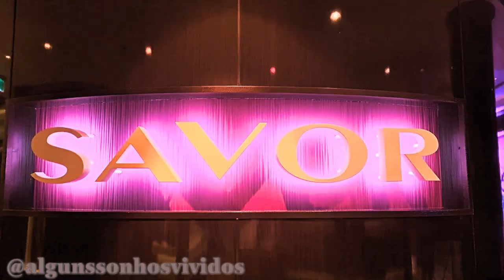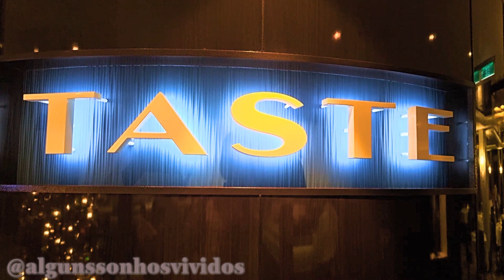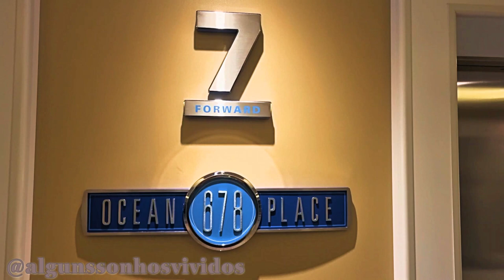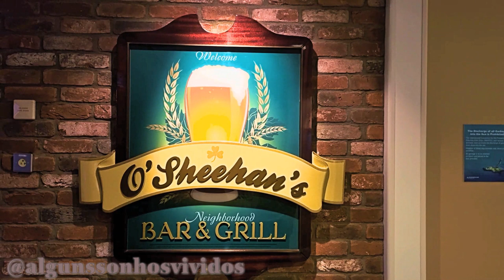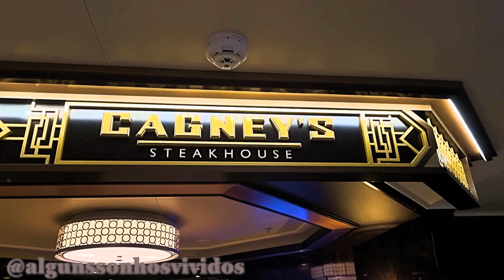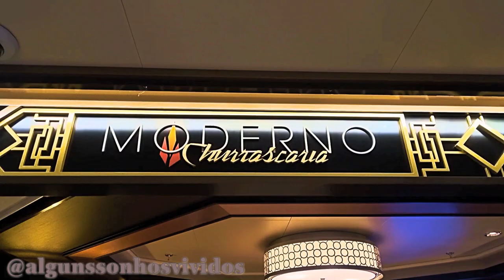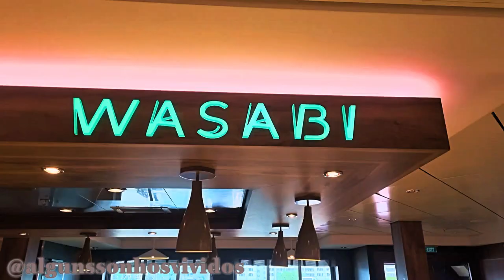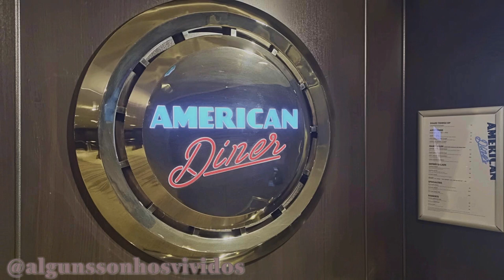Norwegian Getaway – Restaurants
00:09 Intro
00:52 Savor
02:12 Taste
03:57 Teppanyaki
05:45 Le Bistro
06:17 Illusionarium
07:57 The Tropicana Room
09:40 Shanghai's Noodle Bar
10:07 O'Sheehan's Bar & Grill
12:27 Cagney's Steakhouse
13:09 Moderno Churrascaria
13:43 The Bake Shop
14:08 Dolce Gelato
14:28 The Raw Bar
15:01 Ocean Blue
15:28 Wasabi
16:10 La Cucina
16:49 Garden Café
18:11 American Diner

De Atenas a Roma com Norwegian Getaway
From Athens to Rome with Norwegian Getaway

24/11/2021 – 05/12/2021

24/11/2021 – Piraeus Athens/Pireus Atenas (Greece/Grécia)
25/11/2021 – Santorini (Greece/Grécia)
26/11/2021 – Mykonos (Greece/Grécia)
27/11/2021 – At Sea/Navegação
28/11/2021 – Iraklion (Greece/Grécia)
29/11/2021 – At Sea/Navegação
30/11/2021 – Corfu (Greece/Grécia)
01/12/2021 – Corfu (Greece/Grécia)
02/12/2021 – Messina (Italy/Itália)
03/12/2021 – Naples/Nápoles (Italy/Itália)
04/12/2021 – Livorno (Italy/Itália)
05/12/2021 – Civitavecchia (Italy/Itália)

24/11/2021 – Piraeus Athens/Pireus Atenas (Greece/Grécia)

PT// Servindo uma grande variedade de delícias culinárias para agradar a todos os paladares, as opções de refeições gratuitas incluem três salas de jantar principais, um buffet self-service e uma variedade de cafés casuais, grelhados e cozinha internacional.
Para noites especiais, podemos escolher um dos muitos restaurantes de especialidades. Encontrar deliciosos pratos de frutos do mar no Ocean Blue. Levar um apetite farto para a churrascaria brasileira, a Moderno Churrascaria. E ver o camarão voar no Teppanyaki.

EN// Serving a wide variety of culinary delights to please every palate, the complimentary dining options include three main dining rooms, a help-yourself buffet and a variety of casual cafés, grills and on-the-go choices.
For special nights we can choose one of the many speciality restaurants. Find our inner foodie at Ocean Blue featuring delicious seafood eats. Bring a hearty appetite to our Brazilian steakhouse, Moderno Churrascaria. And see shrimp fly at Teppanyaki.

Music Instrumental

cruise,cruzeiro,crucero,croisière,crociera,Kreuzfahrt, TravelbloggersPT,

Cruise Norwegian, Norwegian Getaway, NCL,

Cabine, Cabin, Kabine, Kahyt, Cabina, Lugar, Кабина, Hytt, Stateroom, 机舱, 선실, Καμπίνα, キャビン

Norwegian Getaway

Deck 6
Savour
Taste
Le Bistro
Teppanyaki
Starbucks®
Atrium Bar
Headliners Comedy Club
Mixx
Illusionarium
Perspectives Studio
Professional Portraits
Card Room
Internet Cafe
Guest Service
Shore Excursion Desk

Deck 7
Getaway Theatre
O'Sheehan's Bar & Grill
Shanghai's Noodle Bar
The Tropicana Room
Bar 21
Bliss Ultra Lounge
Getaway Casino

Deck 8
Ocean Blue
Moderno Churrascaria
Wasabi
Cagney's Steakhouse
Dolce Gelato
La Cucina
The Raw Bar
The Bake Shop
Syd Norman’s Pour House
Skyy® Vodka Ice Bar
Prime Meridian
Sugarcane Mojito Bar
Sunset Bar
Sandbar
The Beauty Shop
The Photo Gallery
The Tides
The Time Zone
Tradewinds
Treasures

Deck 12/13
Splash Academy

Deck 14
Mandara Spa & Salon

Deck 15
Garden Café
Aqua Park
Kids' Aqua Park
Mandara Spa & Salon
Pulse Fitness Centre
The Marketplace
Waves Pool Bar
Pool

Deck 16
The Haven Restaurant
American Diner
Spice H2O
The Haven Lounge
Entourage
Guppies

Deck 17
Vibe Beach Club
Sports Complex

Deck 18
Sun Deck